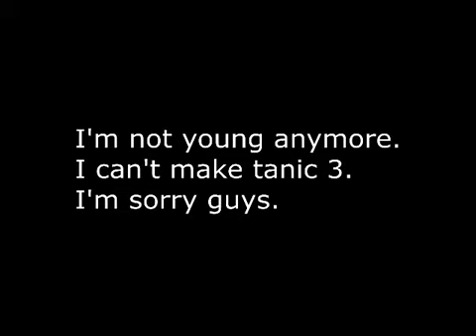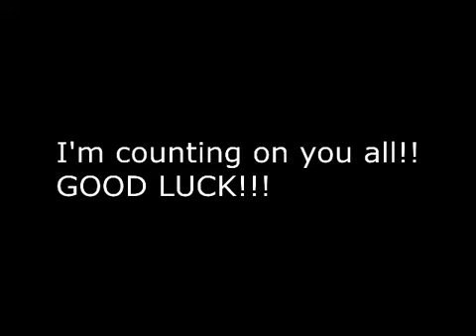Tanic 3 Competition, BECOME THE CREATOR OF TANIC 3! (2015)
This was uploaded back in 2015 from the peturwems archive channel. The video is a competition to see who can be the new tanic creator. Chadtronic offered to help make tanic 3 but nothing ever came out of it sadly.